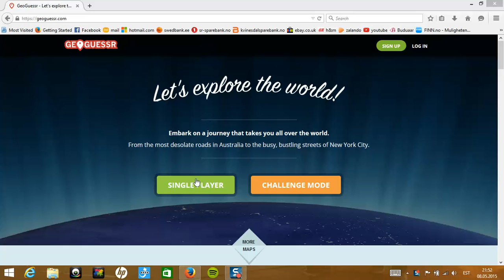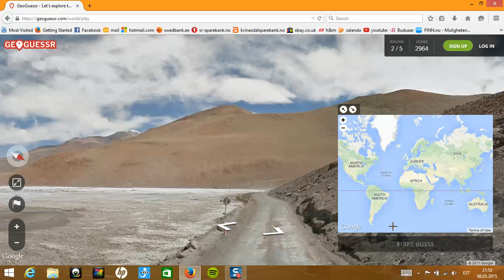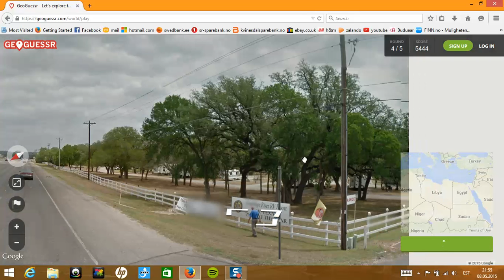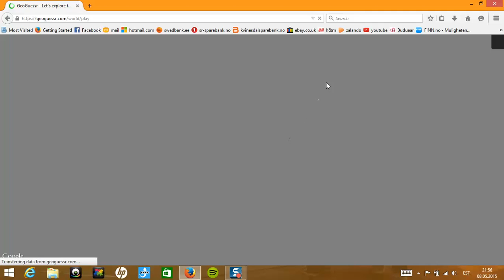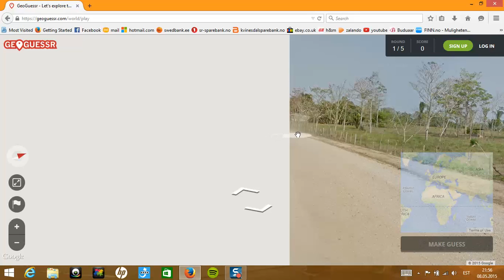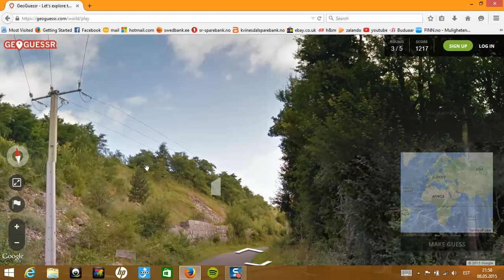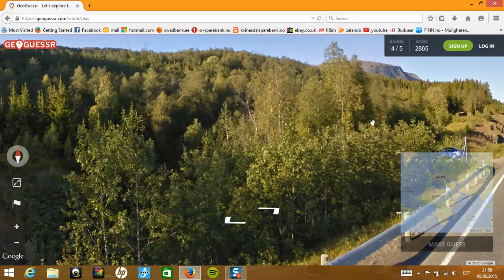geogusser med ruben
spiler geogusser